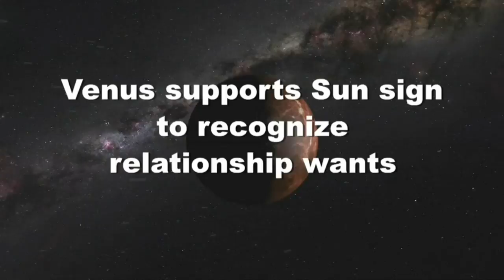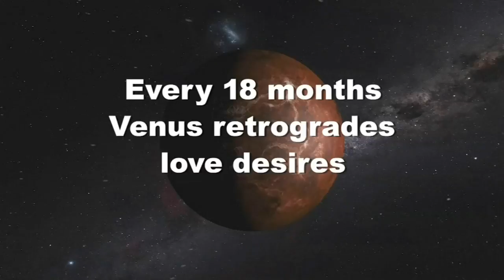Planet Venus can affect your love life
Relationship astrologer Quan Tracy Cherry joined us in studio to explain how the planet Venus can affect your love life.